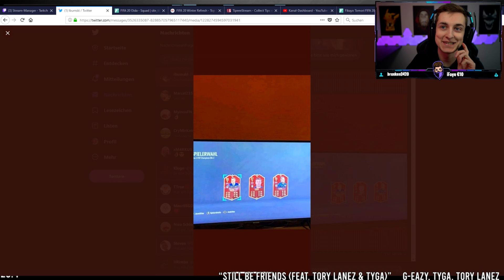Elite Rewards & Prime Moments Pack Opening | Fifa 20 | Pain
Elite Rewards & Prime Moments Pack Opening
Fifa 20
Pain

Über eine Bewertung würde ich mich mega freuen! :)
✘Letztes Video:

- Besten Gaming Stühle von noblechairs!
- Headset von ASTRO!